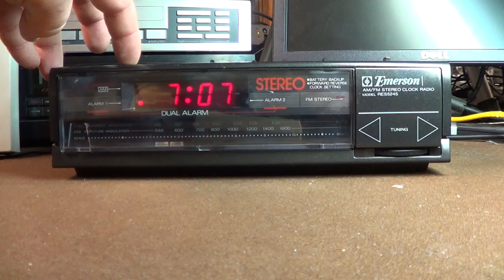Emerson RES5245 Stereo Clock Radio Alarm Test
I forgot. Here's the promised test of the Emerson RES5245 Stereo Clock Radio's alarm tone.

The "7:07" (potentially interpreted as "LOL" rendered upside down) that appeared when pressing the SNOOZE button is totally coincidental. Some clocks just so happen to display their running snooze timer's current value when the snooze button is pressed, and others don't.